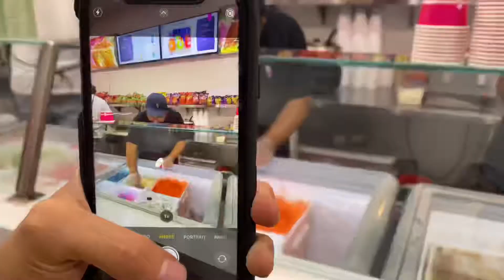Behind the Scenes of TikTok at La Michoacána ft. Santea & Leo | Manny V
Today I send the day filming a TikTok at La Michoacána with Santea and Leo. I hope you guys enjoy :)